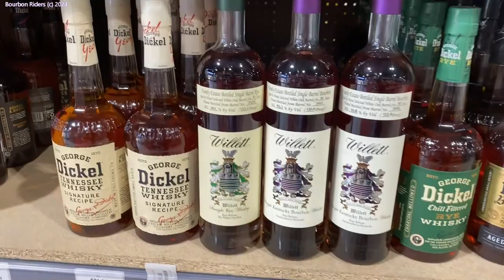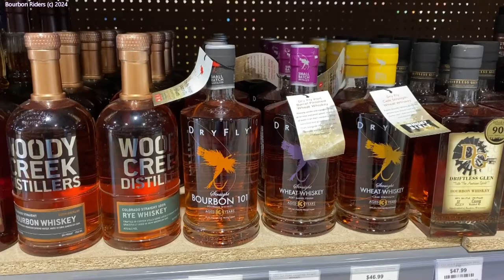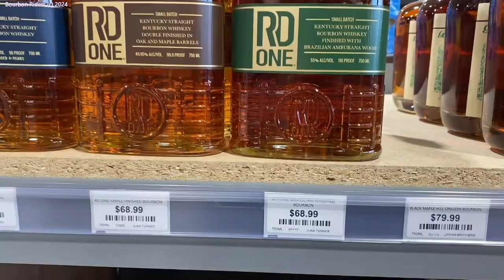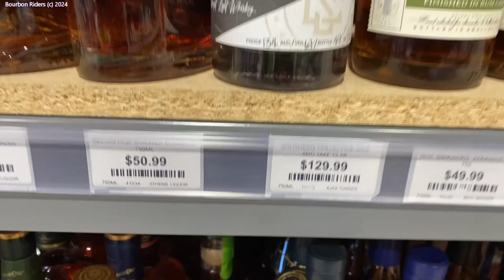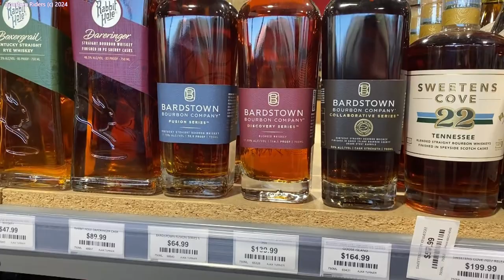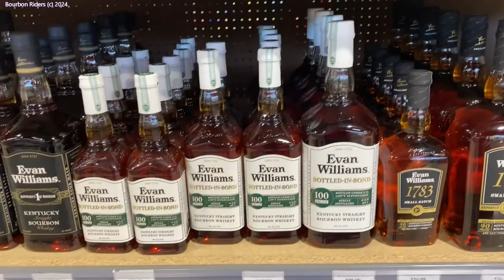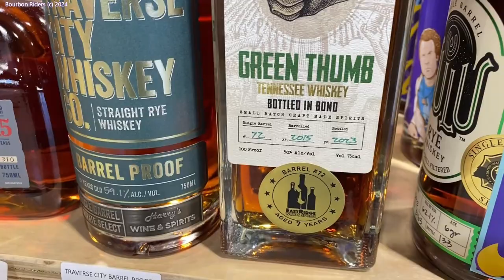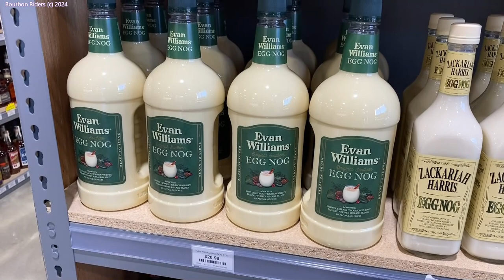Bourbon Hunt No.21, We Hunt in Tennessee, Part One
Part 1 of 2, we head to East Ridge Tennessee and make a few stops along the way.
First Stop: Party Liquor in Calhoun GA where we pick up another James E. Pepper Barrel Proof.  This decanter style bottle is more than just good looking, you can visit our review of it here:

Second Stop: Beverage World in Ft. Oglethorpe GA where we strike out, no spirits, just wine and beer.

Third Stop: East Ridge Wine & Sprits where we score big, picking up the RD One Amburana and the Forbidden by Marianne Eaves. We incorrectly stated she has her own distillery.  Actually, Forbidden is distilled and aged at the Bardstown Bourbon Company in Bardstown, Kentucky.  It is a 5-year, wheated bourbon with a suggested retail price of $129.

We have not tried the RD One Amburana, maybe Andrew will give us a sample and we'll put it in a blind against the NULU, Barrell, and ASW Fiddler.  What you think Andrew?  Here is what RD One says about their Amburana:

Welcome to Bourbon Riders for scenic views, tasty bourbons, and a lifestyle a lot laid back.  Whether you’re passionate about motorcycles or bourbon, we have a back seat for you.  Just bring your helmet and hold on tight, it’s going to be a bumpy ride.